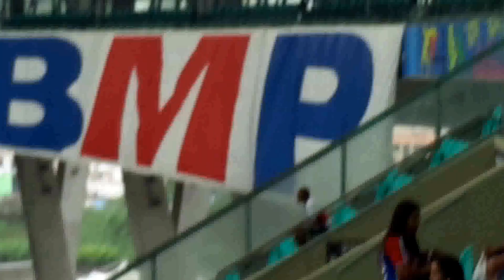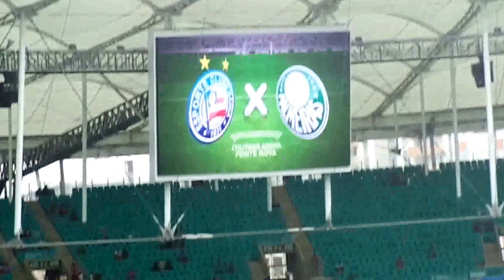MAH00011 PALMEIRAS X BAHIA/ SERIE A/ A. F. NOVA 18/6/17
PALMEIRAS  X  BAHIA/  SERIE A/ A. F. NOVA 18/6/17, Vídeo com  4 minutos,   Bahia  em campo,   no aquecimento  dos goleiros,  e aspecto  das arquibancadas    da  Arena  Fonte Nova, ,  a partir  das 15h30. Video narrado   e  filmado por Chiquitinha  Maravilha, num dia  chuvoso  na  Capital  Salvador.
Bahia   2x4  Palmeiras  de SP/ Serie  A, 8ª  Rodada, 1º  tempo   empate  de 1x1. Vídeo  com o gol do Palmeiras, abrindo   o placar...
No 2º  tpo.  Palmeiras 4x2, num a  partida  bem disputada, com  33  mil  torcedores  que   pagaram ingressos na  Arena Fonte Nova.
BOLA  ROLANDO, BAHIA  1X1 PALMEIRAS  1º TPO. ARENA  F. NOVA 18/06/17

FICHA TÉCNICA
Bahia 2 x 4 Palmeiras
Campeonato Brasileiro – 8ª rodada
Local: Arena Fonte Nova, em Salvador
Data: 18/06/2017
Horário: 16h
Árbitro: Rodolpho Toski Marques (PR)
Assistentes: Bruno Boschilia e Victor Hugo Imazu dos Santos (PR)
Assistentes adicionais: Paulo Roberto Alves Junior e Fábio Filipus

Cartões amarelos: Keno, Juninho (Palmeiras) / Régis Souza (Bahia)
Cartões vermelhos:
Gols: Vinícius e João Paulo (Bahia) / Roger Guedes, Keno e Yerry Mina (Palmeiras)
Bahia: Jean; Eduardo, Tiago, Rodrigo Becão e Matheus Reis (Armero); Juninho (João Paulo), Renê Júnior e Vinícius (Ferrareis); Zé Rafael, Mendoza e Edigar Junio Técnico: Jorginho.
Palmeiras: Prass; Mayke (Tche Tche), Yerry Mina, Juninho e Egídio; Thiago Santos (Luan), Jean e Guerra; Keno (Erik), Willian e Roger Guedes. Técnico: Cuca